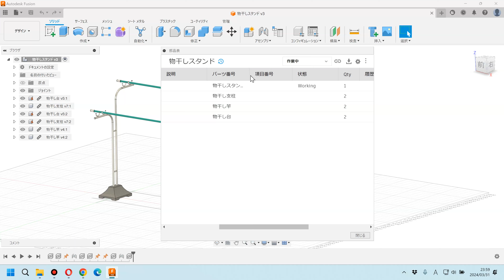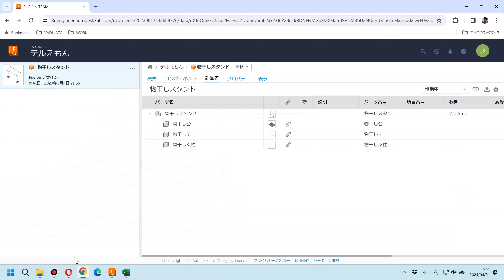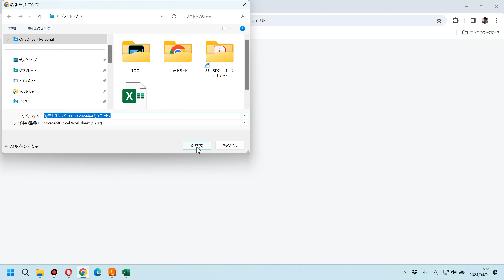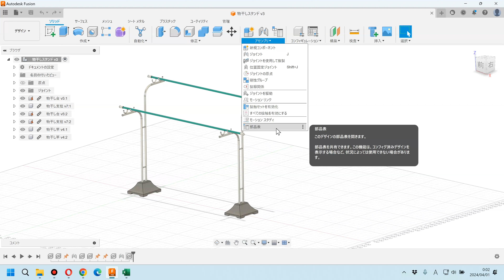【Autodesk Fusion アップデート】部品表（2024年3月）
Autodesk Fusion の基本操作を学びたい方は、書籍も参考にどうぞ！